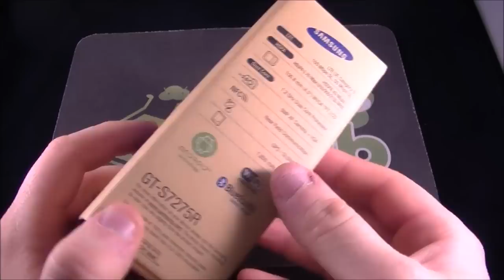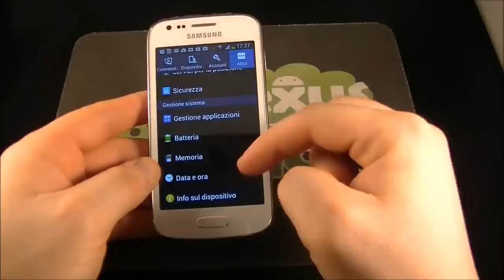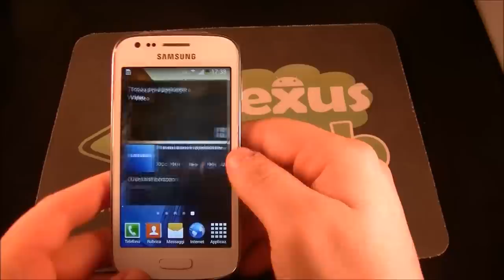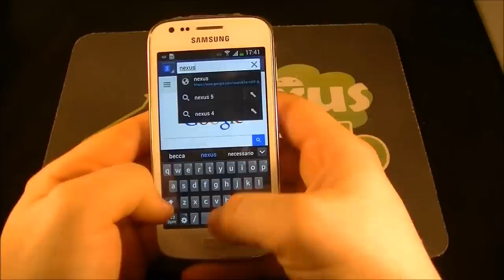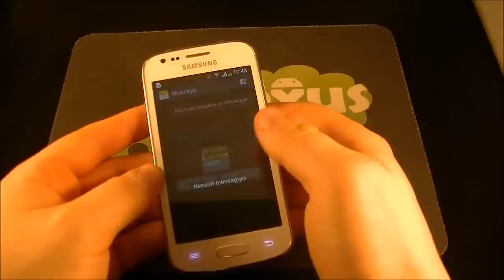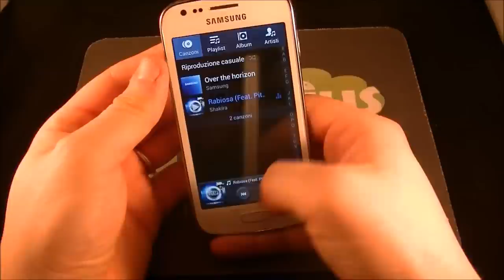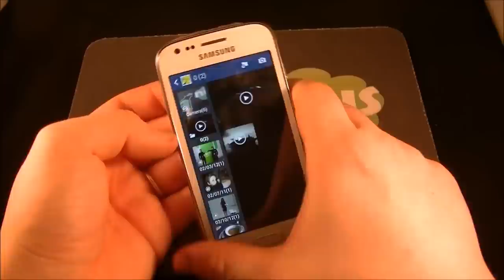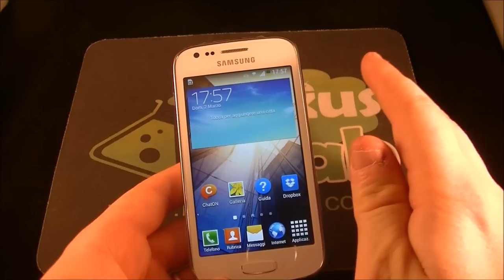Samsung Galaxy Ace 3 video review NexusLab